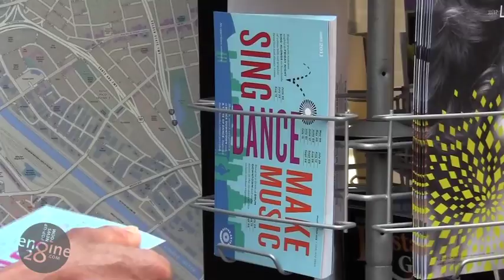Engine 28 Reporters "Off Wheels"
Engine28, the pop-up newsroom, is staffed by 40 editors and arts reporters who have come to Los Angeles from cities and towns all around the country.  They'll be covering a number of major theater festivals and performances over the course of a week, and discovering a new side of L.A.